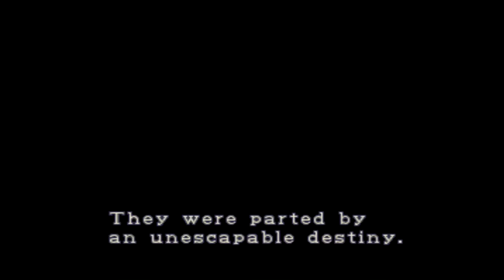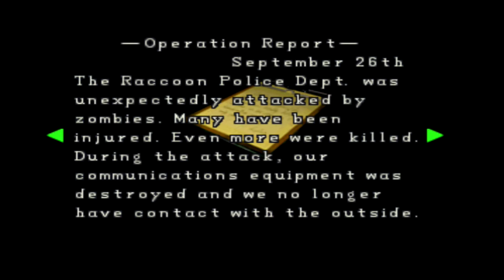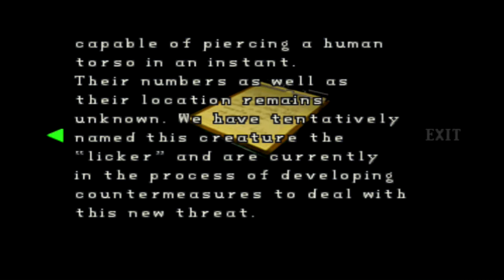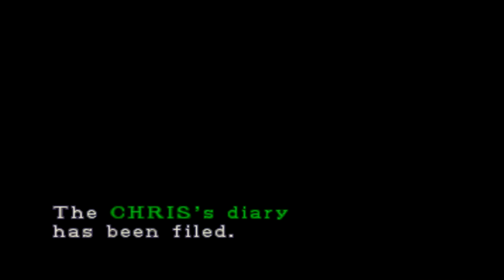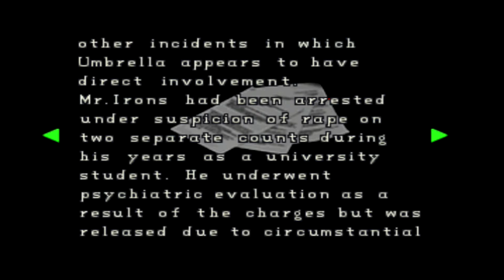Resident Evil 2 Claire part 1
this might be my upcoming Halloween video and my 1st official gameplay using Elgato.

i hope you guys enjoy the video :3